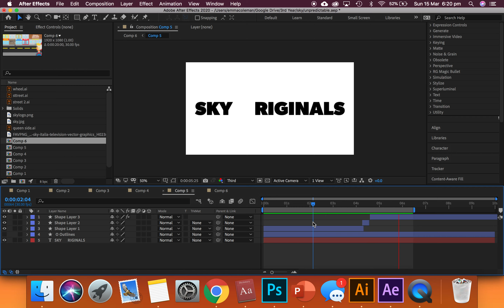Experiment for SKY ORIGINAL logo